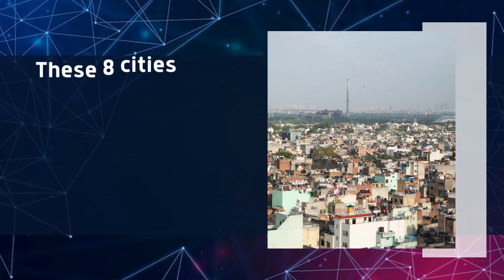Airtel 5G Plus is here: How to access 5G on your smartphone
Airtel 5G Plus service is now live. The company has started offering its 5G services in 8 cities with plans to expand it to key metro cities by the end of the year and the pan India rollout is planned by the end of 2023.